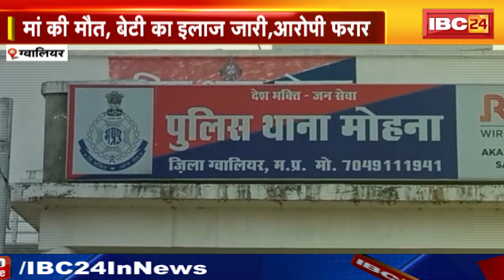Crime Stories : The Crime Show | 19 November 2024 | Murder Mystery | देखिए द क्राइम शो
IBC24, Crime Stories, The Crime Show, 19 November 2024, Murder Mystery, देखिए द क्राइम शो